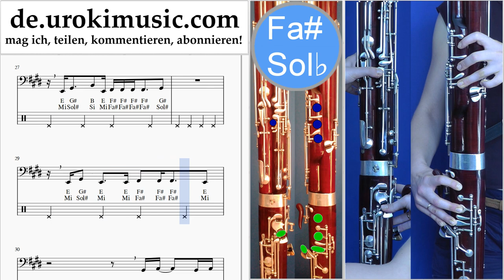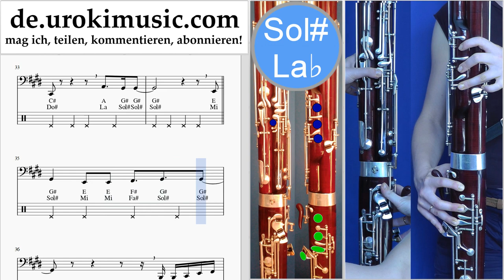Fagottunterricht Camila Cabello - All These Years Noten Lernen um-ih995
Fagottunterricht Camila Cabello - All These Years Noten Lernen um-ih995 Bitte schreiben Sie in die Kommentare, wie Sie Lektionen nützlicher für Sie machen?